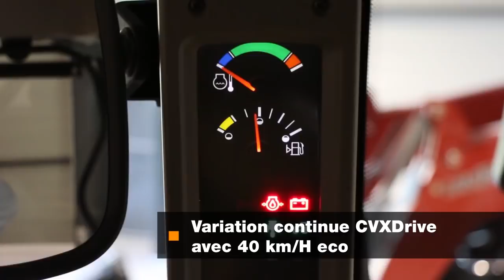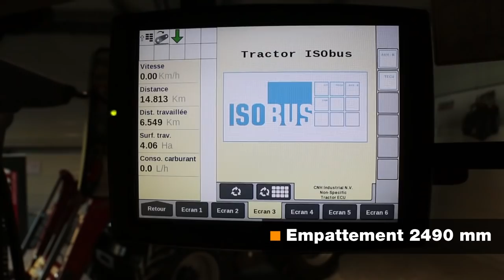Case-IH Versum CVXDrive, le haut de gamme des tracteurs compacts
Case-IH profite du Sima pour présenter, en avant-première mondiale, sa nouvelle gamme de tracteurs Versum CVXDrive. Cette gamme de quatre modèles vient se positionner entre les Luxxum et les Maxxum. Elle propose un équipement haut de gamme pour un gabarit de tracteur compact.